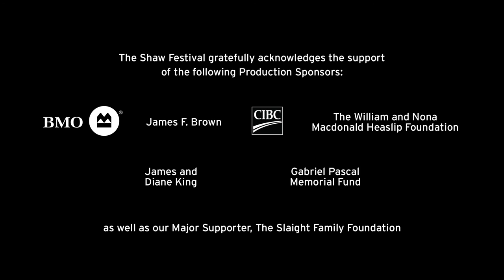2017 Season Preview with Tim Carroll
Artistic Director Tim Carroll talks about The Shaw's 2017 Season.